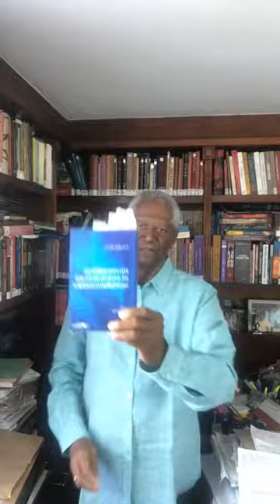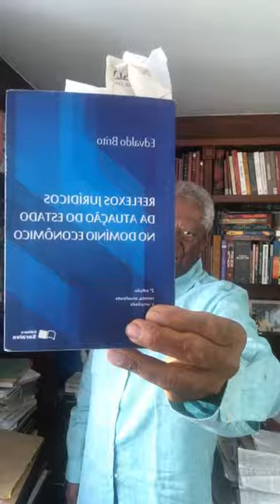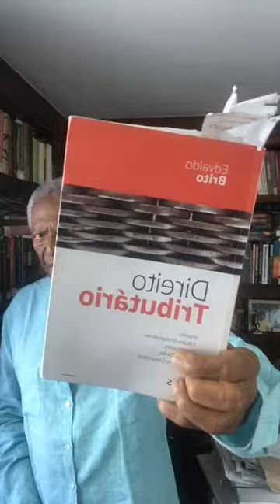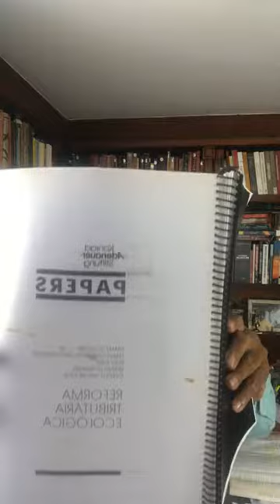5ª aula do Curso Popular sobre Tributação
Tema: Porque você paga CONTRIBUIÇÕES: INSS, PIS-COFINS, FGTS, CIDE, CSLL, SESC/SENAC, SESI/SENAI, SALÁRIO EDUCAÇÃO, SINDICAL?